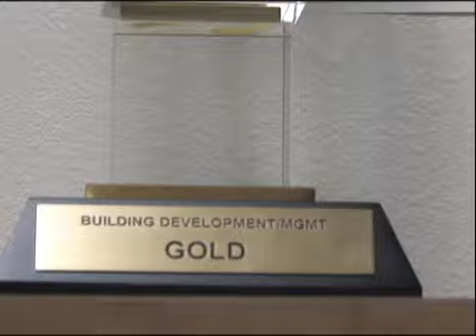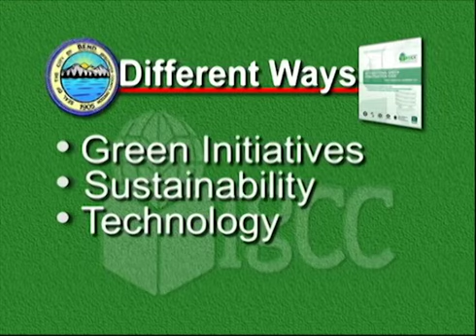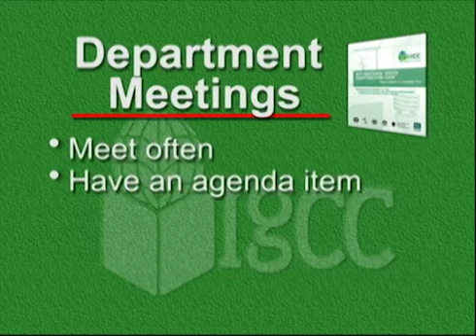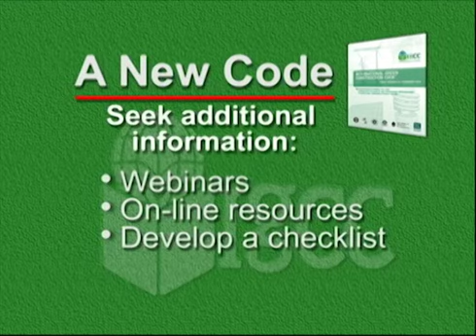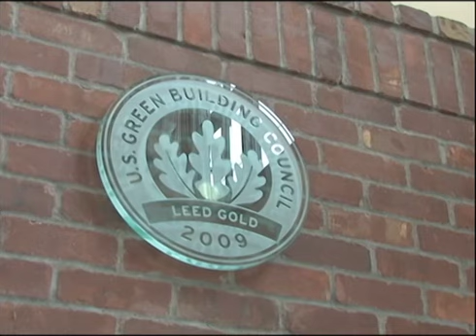Implementation of the IgCC in Your Community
Robert Mathias, Building Official for Bend, Oregon, and Seth Anderson, Senior Associate for Steele Associates Architects, discuss how the implementation of the International Green Construction Code not only benefits communites but also adds benefits to industry professionals across the country in effectively constructing their communities in a safe and sustainable manner.